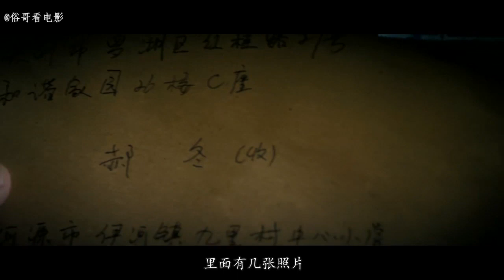丈夫遇害，妻子一夜之间成了寡妇，又惨遭别有用心的男人的毒手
该电影讲述的是有严重失眠的城市白领郝东一次次掉进现实与梦境之间的巨大缝隙中，在恐怖的回忆和自己的幻想间不得其所，与女友伊凡苦寻答案，最终难辨身边人、事、物虚实而至崩溃的一个故事